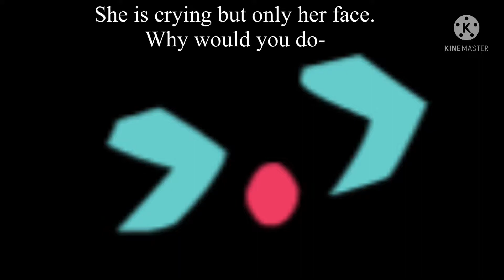When people ask the creators of FNF a question